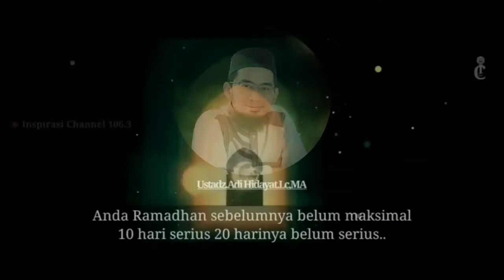Menyambut Bulan Suci Ramadhan, Ustaz Adi Hidayat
Menyambut Bulan Suci Ramadhan,

Bulan suci Ramadhan telah tiba

Ramadhan bulan penuh ampunan.

Ustaz Adi Hidayat